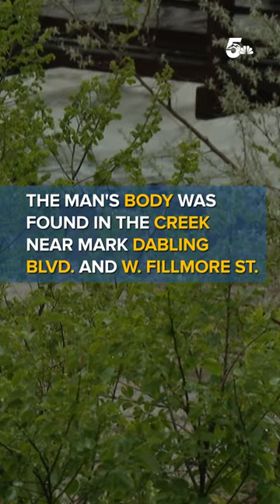CSFD found a dead body near Monument Creek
COLORADO SPRINGS, Colo. (KOAA)- A body has been found following a swift water rescue search along Monument Creek, according to the Colorado Springs Fire Department.